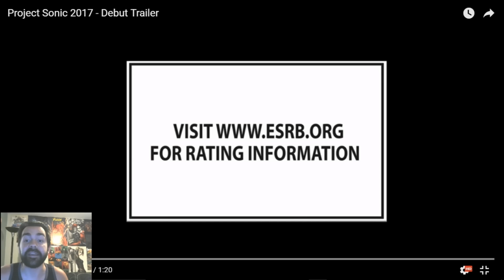Project Sonic - Reveal Trailer Reaction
Alongside the amazing Sonic Mania trailer we also got the teaser for Project Sonic! A new next gen Sonic game coming to all platforms including Nintendo NX! What could this be about?